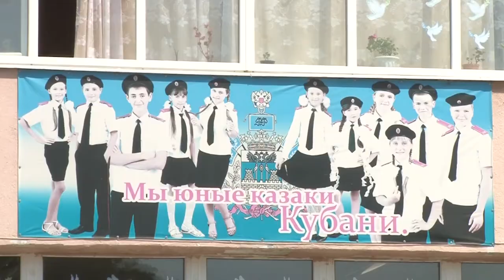В Юровке казачата учатся ходить строем